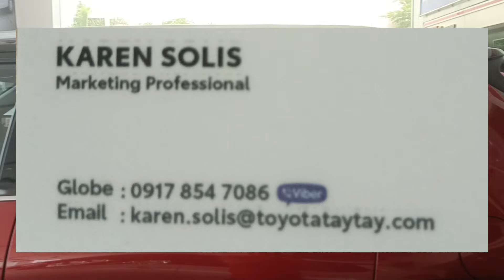2024 TOYOTA YARIS CROSS HEV - A QUICK LOOK AND A FEW INSIGHTS!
Paguspan natin ang entry level hybrid SUV from Toyota. Lets see if this is worthy of it's price tag.